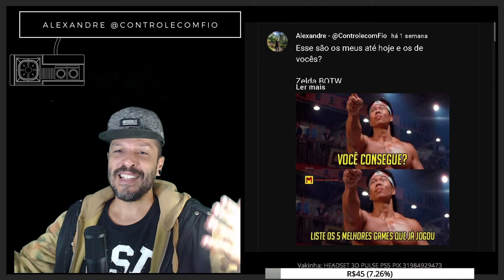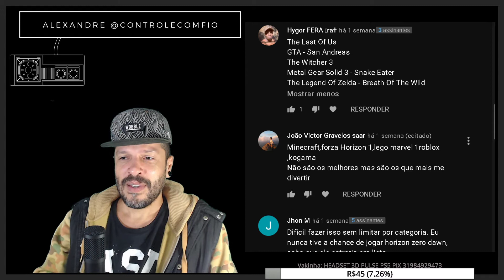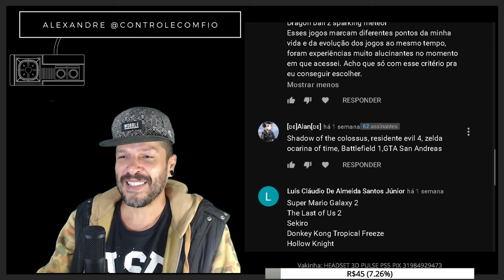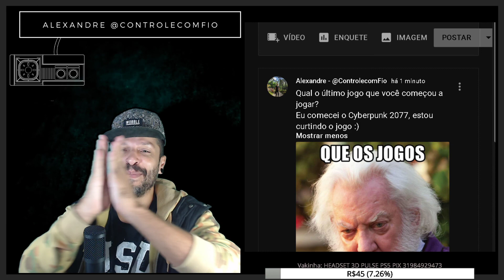Listem os 5 melhores games que já jogou 📌 Os meus são...... 😋🎮🕹️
Jogatina AOVIVO(Live)  todos os dias nestes canais📌

📌Doadores da Vakinha do Jogo Zelda Link´s Awakening, muito obrigado a todos :)
Pedro
Edmarlon
Rafa Rafamart
Leonardo
Marcos Leandro
Blast
Rafa Rafamart
Violeiro
Marco
Cauê Agardi
Deivid
Chosbi
Marco Aurelio
Welson

Muito obrigado.

Conversar com novos e velhos amigos, fazer jogatinas ao vivo e mostrar os picos onde vou patinar!
Jogatinas feitas em Vídeo Games Novos e Antigos originais
Placa de Captura Elgato HD 60+ Placa de Captura 2x1 + Gamescare GBS Control + OSSC + Cabo Scart + Notebook Lenono Legion Y530

Redes dos Consoles:

🎮 PSN: controlecomfio
🎮 LIVE: controlecfio
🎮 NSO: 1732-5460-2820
🎮 WiiU: otporfamicom
🎮 Steam: controlecomfio

17 - Chrono Trigger - Nintendo Super Famicom (70 horas - 17 Lives)
16 - Final Fantasy 15 - Sony PS4 PRO (26 horas - 10 Lives)
15 - Paper Mario: The Thousand-Year Door - Nintendo Gamecube (65 horas - 25 Lives)
14 - A King's Tale: Final Fantasy XV - Xbox One S (3 horas - 2 Lives)
13 - Final Fantasy 7 - Nintendo Switch 50 horas
12 - Detroit Become Human - Sony PS4 PRO
11 - The Legend of Zelda Oracle Seasons - Nintendo Game Boy
10 - The Legend of Zelda Skyward Sword - Nintendo Wii 56 horas
9 - Super Mario 3D Word - Nintendo WiiU
8 - Resident Evil 4 Wii Edition - Nintendo Wii
7 - The Legend of Zelda Twilight Princess - Nintendo Gamecube 56 horas
6 - L.A. Machineguns - Nintendo Wii
5 - Gunblade - Nintendo Wii
4 - Double Dragon - Sega Master System
3 - Dynamite Cop - Sega Dreamcast
2 - The Legend of Zelda Wind Waker - Nintendo Game Cube 50 horas
1 - Final Fantasy 7 Remake - Sony PS4 PRO 56 horas